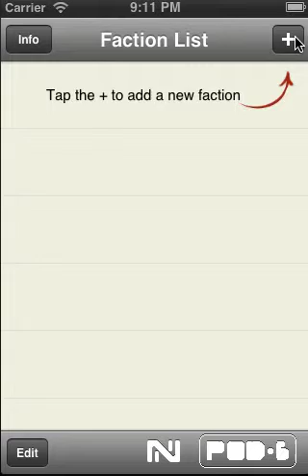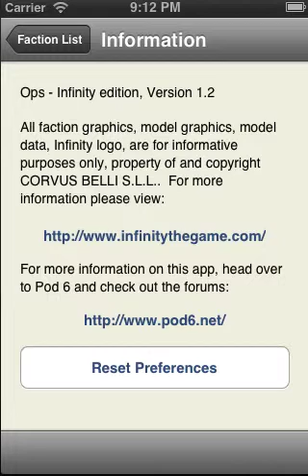Ops - Infinity Edition Squad Builder - v1.2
Video of Version 1.2 of Ops: Infinity app by Pod 6.

Infinity, and all graphics and data are copyright Corvus Belli S.L.L.

Ops - Infinity Edition is an free, easy to use squad builder for the tabletop miniatures game Infinity.  Please give it a try and let us know if you have any feedback.  We are constantly making improvements and your suggestions are super helpful.